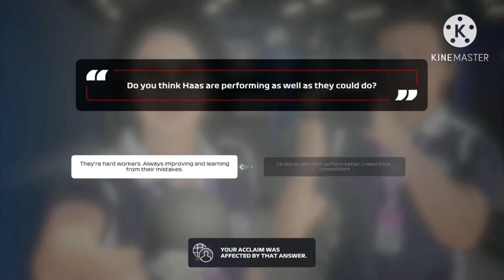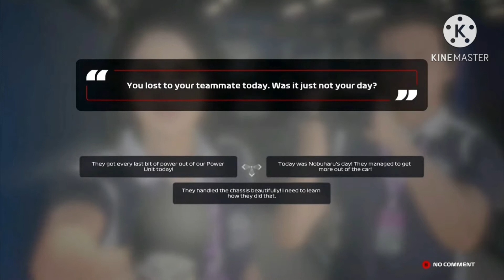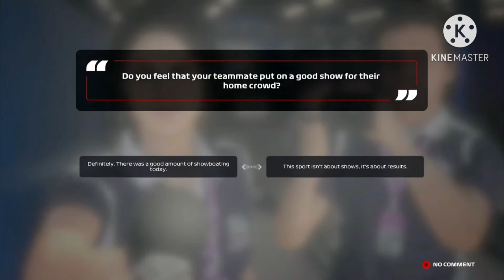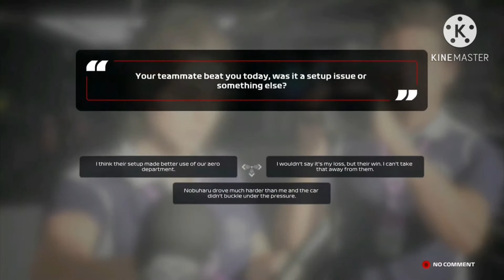F1 2020 Career Episode 18. This is why I am late.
Welcome Engineers the Racers have a problem and Today's problem is getting through the 18th round of my My Team Career